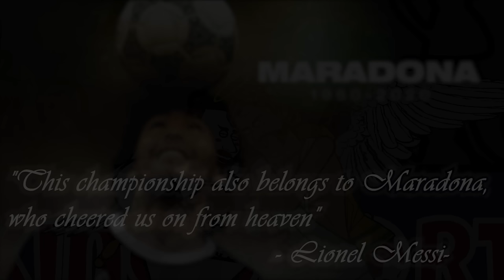Diego Maradona Legendary - The Moments of God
A heartfelt tribute to the incredible Diego Maradona. Rest in peace Diego Maradona Legendary